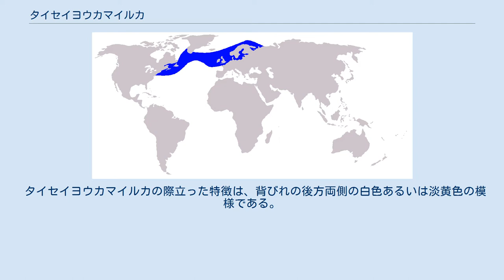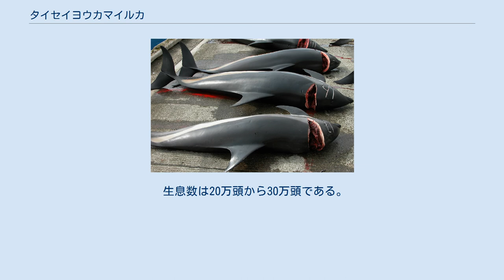タイセイヨウカマイルカ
タイセイヨウカマイルカ（Lagenorhynchus acutus、大西洋鎌海豚）はクジラ目ハクジラ亜目マイルカ科カマイルカ属に属するイルカである。
北大西洋の寒帯から温帯にかけた海域に生息する。
 タイセイヨウカマイルカはカマイルカ属の中ではやや大きめの種類であり、生まれたときは1m強、成熟すると雄2.8m、雌2.5m程度、体重は250kgから280kg程度にまで成長する。
雄は7年から11年、雌は6から12年で性成熟する。
妊娠期間は11ヶ月で、育児期間は1年半である。
寿命は雄22年、雌27年程度である。
 タイセイヨウカマイルカの際立った特徴は、背びれの後方両側の白色あるいは淡黄色の模様である。
この模様は、他の種類のイルカやクジラの模様（白、灰色、青からなる模様）と比べて独特である。
その他の部分は他のカマイルカ属のイルカと同様に、あご、喉、腹面は白く、胸びれ、背びれ、背中は黒か濃い灰色である。
くちばしから眼の上を通って尾にかけてまでの明るい灰色の筋があり、その筋の上の背びれの後には白い模様がある。
 群の大きさは海域によって異なる。
カナダのニューファンドランド島周辺では60頭程度の群を作る。
アイスランド東ではもっと小さい群を成す。
 主食はニシン、サバ、イカなどである。
活動的なイルカであり、人間の乗るボートに近づいて来るが、ハナジロカマイルカやマイルカほど積極的ではない。
 生息数は20万頭から30万頭である。
 食用に際しては頚部を切開し血抜きを行う（フェロー諸島にて）。
 デンマーク領フェロー諸島では伝統的に食用とされている。